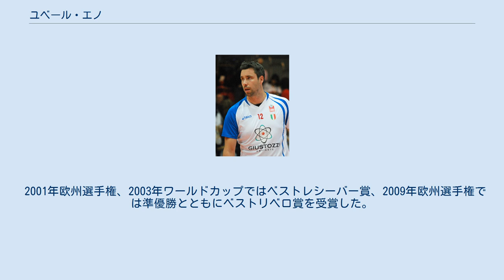ユベール・エノ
ユベール・エノ（Hubert Henno, 1976年10月6日 - ）は、フランスの男子バレーボール選手。
ブローニュ＝ビヤンクール出身。
ポジションはリベロ。
 1996年、フランスリーグのアニエール・バレー92へ入団。
2000年に移籍したパリ・バレーでは、3度のリーグ優勝とCEVチャンピオンズリーグ優勝に貢献し、トゥールVB在籍時にもリーグ優勝と欧州チャンピオンズリーグ優勝を経験した。
2005年に移籍したロシアスーパーリーグのディナモ・モスクワでもリーグ優勝を経験。
翌年からイタリア・セリエAでプレーし、2009年シーズン途中にバレー・フォルリからパリ・バレーへ移籍、5度目のフランスリーグ優勝を飾った。
 1999年、ナショナルチーム代表に初選出。
2005年に一度代表を退いたものの、2007年に再び代表招集され、フランス代表のリベロとして通算202試合に出場。
2002年世界選手権でフランスにとって初となる銅メダル獲得に貢献し、自身もベストディガー賞を受賞、2003年欧州選手権においても、8大会ぶりとなるチームの準優勝に貢献するとともにベストディガー賞を受賞した。
 2001年欧州選手権、2003年ワールドカップではベストレシーバー賞、2009年欧州選手権では準優勝とともにベストリベロ賞を受賞した。